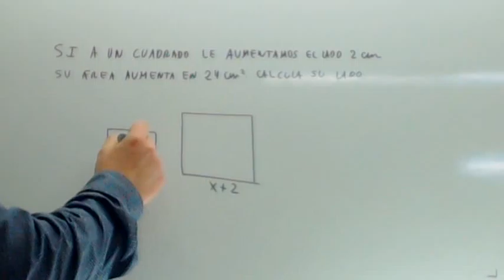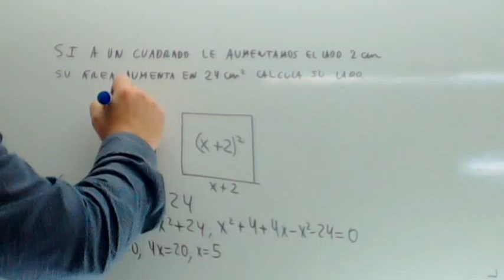Problemas de ecuaciones de segundo grado 02 Usero